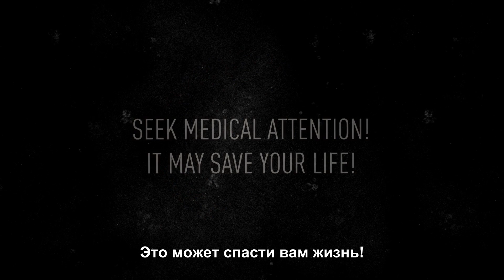Educational video Methanol Poisoning with Russian Subtitles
Метанол иногда незаконно добавляется в алкогольные напитки, что приводит к тяжелым последствиям для здоровья, включая слепоту.